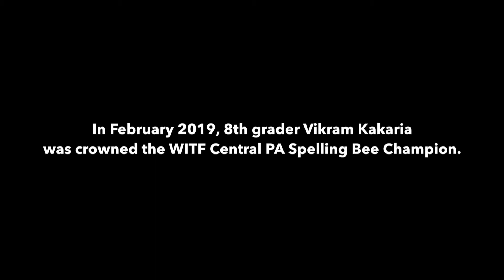Stories of Impact: The Kakaria family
In February 2019, 8th grader Vikram Kakaria was crowned the WITF Central PA Spelling Bee champion. Vikram and his parents share the impact it had on their lives.